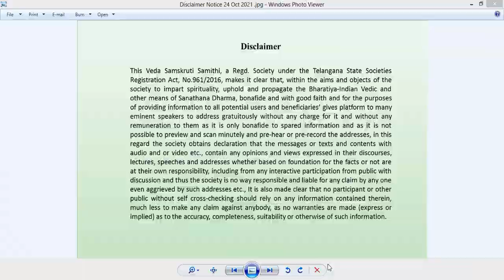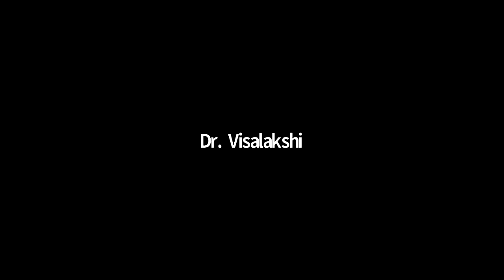04 Dec 2021 VSS Webinar Part 13 (1) on Sanatana Dharmamu by Dr. T(S) Visalakshi